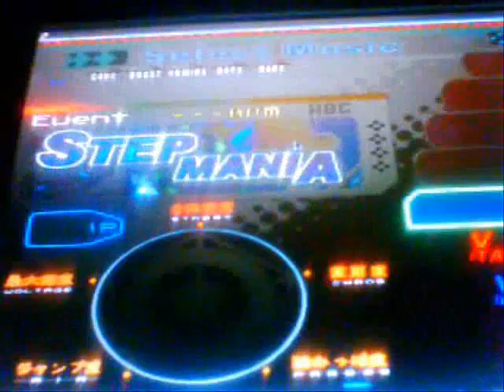stepmania compilation pt2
second part of my compilation
first song is the Baka Song, great fun lol
and the last one I think is V (Rasen Style) still trying to get an A on it